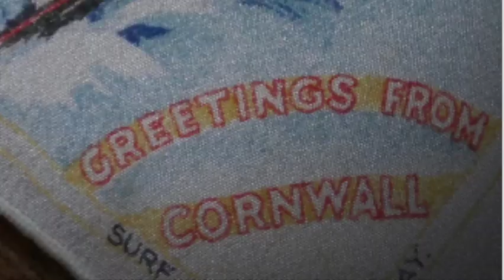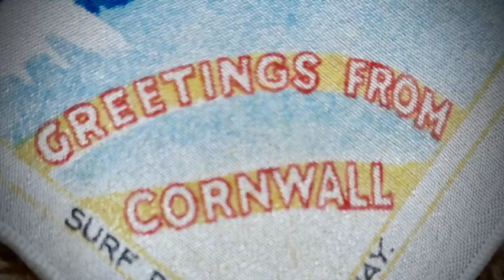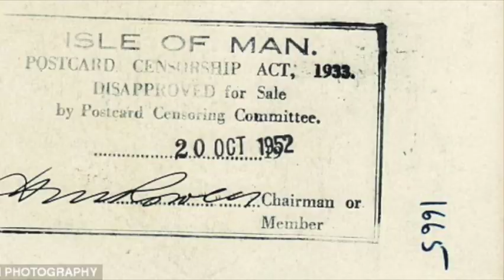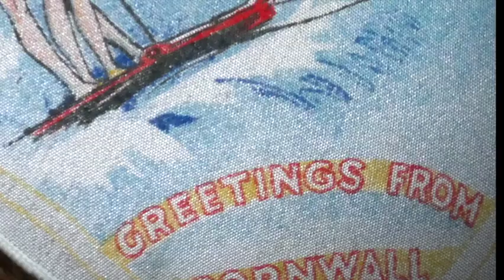Vintage Hankie Goes There!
Or does it? Given the evidence, do you think this vintage 1950s hankie is simply a sweet souvenir or a case for the local authorities? Along the way we visit beautiful Cornwall, a shocked seagull, an unusual art genre, and one happy couple on their beach getaway.